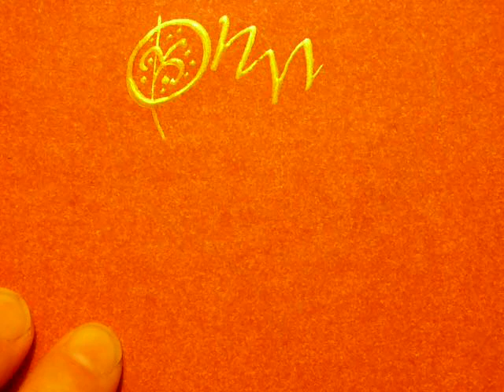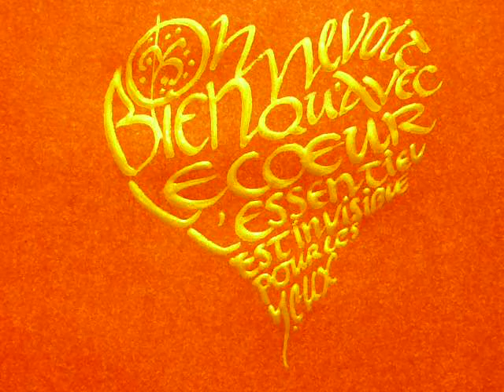53 - CHRYSOGRAPHIE LATINE - Calligramme en écriture " ONCIALE "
Pensée d'Antoine de Saint-Exupéry